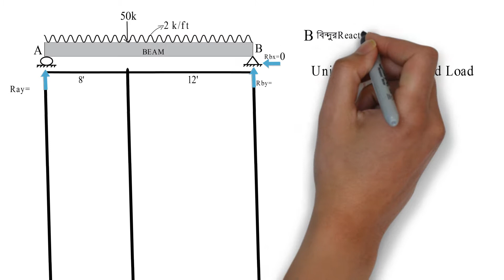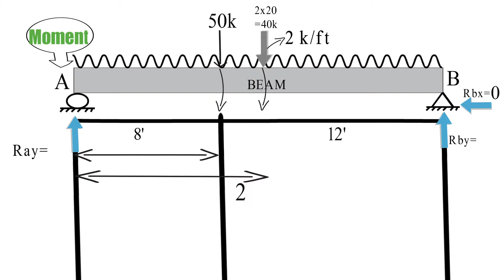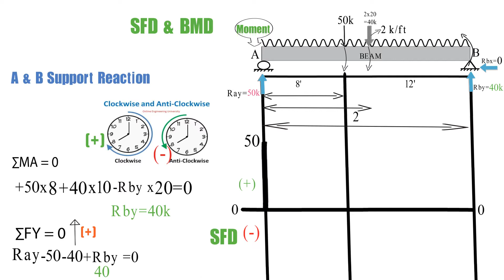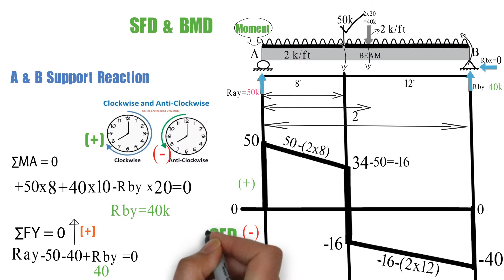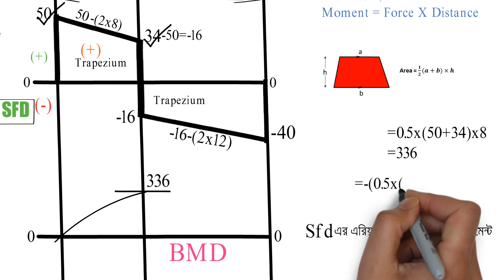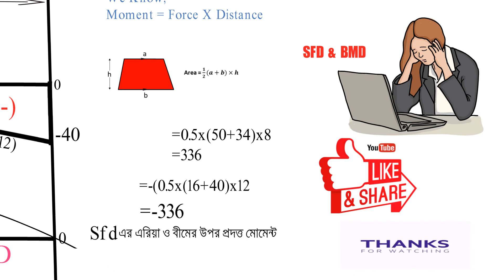SFD & BMD FOR Simply Supported Beam With UDL LOad ।। SFD & BMD 03